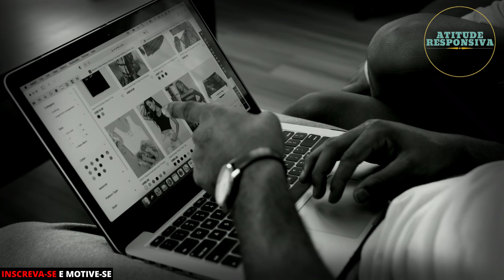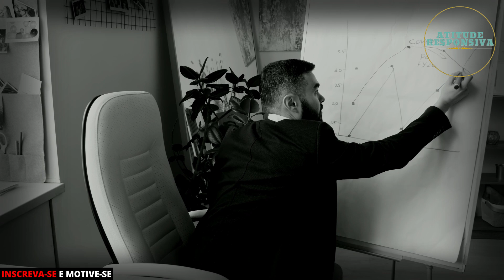MUDE sua VIDA de UMA VEZ POR TODAS | Cortella Motivação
😱 Comece seu Negócio Online Ainda Hoje

🔵Procurando uma Renda Extra?

Seja muito bem vindo(a) ao nosso Canal Atitude Responsiva - Motivação.

O Atitude Responsiva foi criado com muito carinho, nosso intuito é proporcionar mais motivação para aqueles que estão se sentindo desmotivados, cansados, ansiosos, depressivos...desanimados etc, (Você vai Vencer🙏).

E também foi criado também para aqueles que já então em um estado de grande motivação e realização, tanto pessoal, como também profissional.

Que você consiga absorver todos os ensinamentos ditos nesse vídeo. Que esse vídeo motivacional e reflexivo possa melhor o seu dia, sua semana e seu ano.

Assista/Escute esse vídeo motivacional por vários dias. Alguns estudos mostram que para para criarmos um novo hábito, deve fazer uma mesma coisa por pelo menos 21 dias consecutivos.

Por isso, procure assistir/escutar esse vídeo de motivação por 21 dias consecutivos e coloque os ensinamentos dele em prática para você ter uma vida mais prospera e abundante.

Aqui você irá encontrar vídeos de motivação diária, vídeos de motivação para trabalhar, vídeos de motivação para estudar, vídeos motivacionais para malhar e muito mais. . .
✔Créditos do Vídeo: Mario Sergio Cortella.

Nossa intenção não é infringir os direitos autorais do autor da obra.
Nosso intuito é divulgar os melhores conteúdos disponíveis para, de alguma forma, ajudar o máximo de pessoas que estão a procura de mais motivação e desenvolvimento pessoal.

✔Materiais de bancos de imagens sem direitos autorais.
✔ Áudio de Fundo: Outros;
✔ Imagens/Vídeos: Pexels